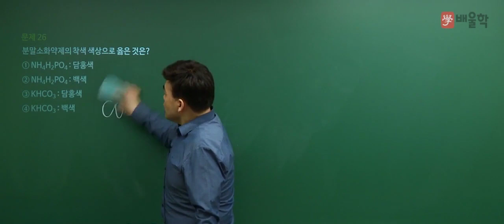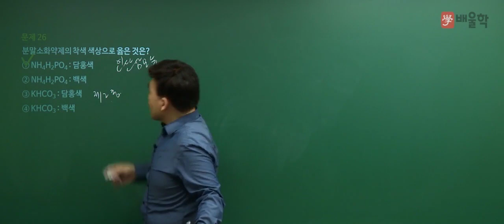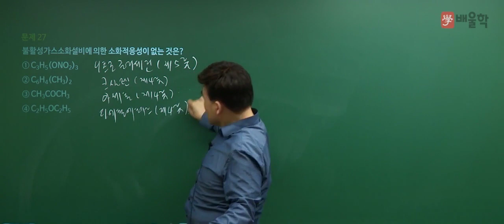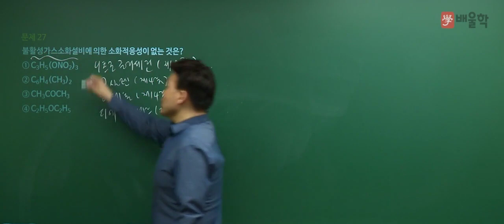[위험물산업기사] 2018 2회 필기 기출 풀이 / 2과목. 화재예방과 소화방법 2 - 여승훈 교수님